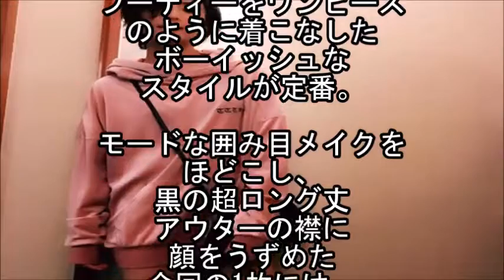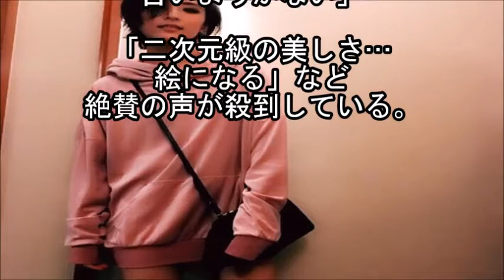【カッコイイ】E-girls藤井萩花の私服姿がイケメンすぎるとい大反響!! 【マルチエンタメ放送局】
E-girls藤井萩花がInstagramを更新したのですが、
イケメン過ぎると話題になってます！

実はにっしーは・・・【マルチエンタメ放送局】

【仲良し】AAAメンバーで親密度が高いの間柄なのは？それぞれのエピソード集。

【超心配】三代目J Soul Brothers今市隆二の声がおかしくなった！？原因は・・・   【マルチエンタメ放送局】

【元ファンが語る】三代目JSBの現在に苦言　元ファンが語る残念なポイント3つ 【マルチエンタメ放送局】